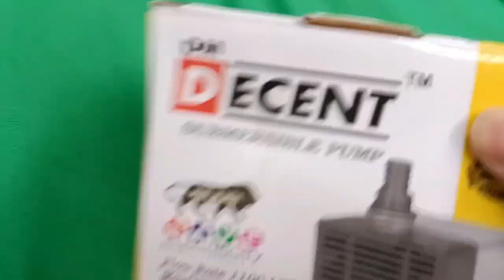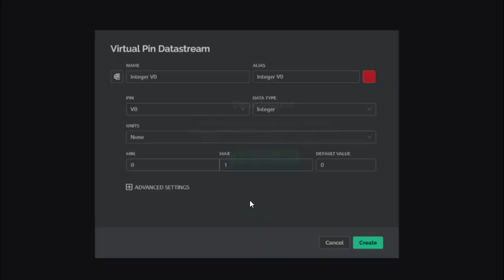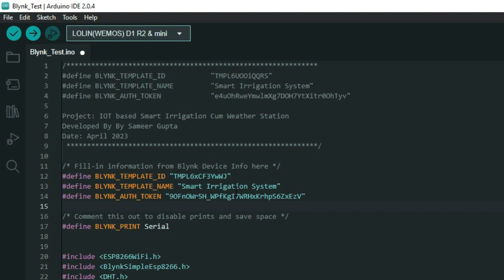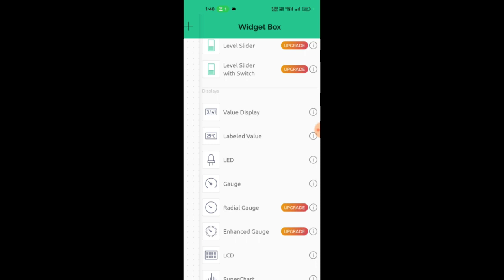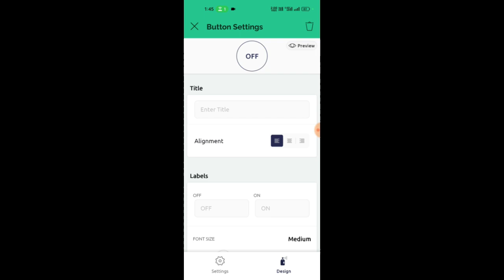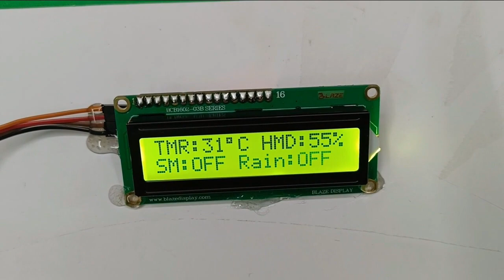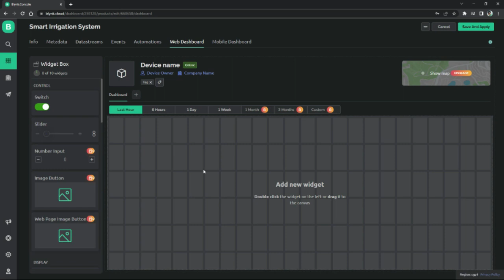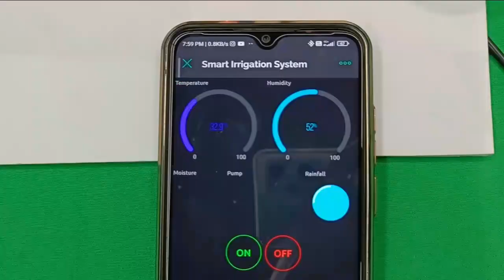Blynk IOT Based Plant Irrigation & Monitoring System | Smart IOT Based Science Project in Hindi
In this video, we will show you how to make an Internet of Things (IoT) based smart plant irrigation system. We will go over the components required, the setup process, and how to monitor your plants watering needs. You'll also get step-by-step instructions on how to build and program the system using Arduino hardware. With this system, you can automate your plants' watering needs and give them the perfect amount of water every day. So let's get started!

Click here to purchase required items online:

Esp8266 WeMos D1 WiFi Board

Moisture Sensor

Raindrop Sensor

I2C Serial LCD Display Combo

DC Pump